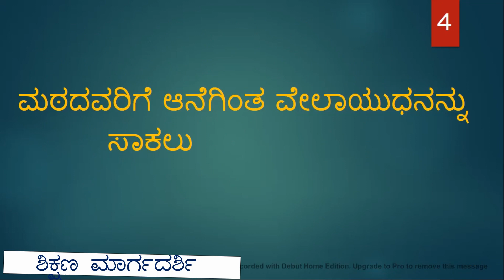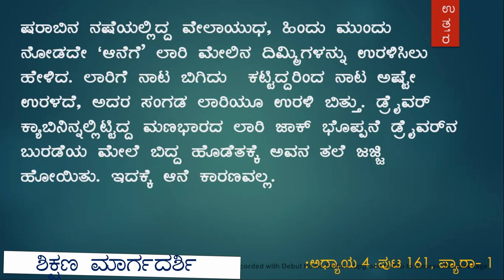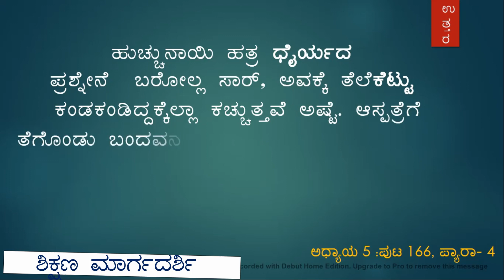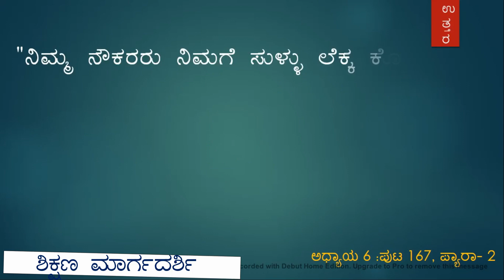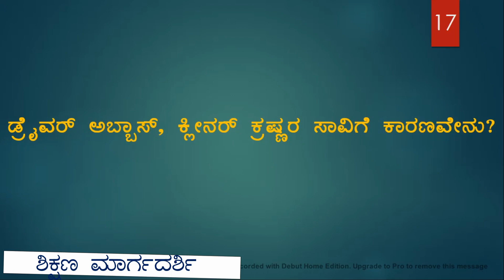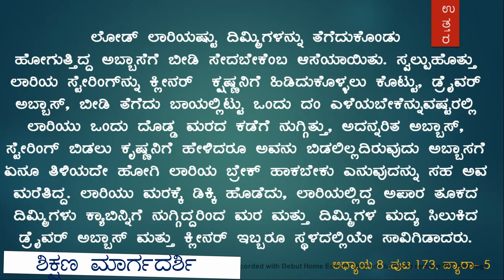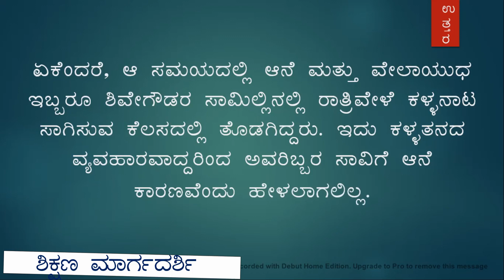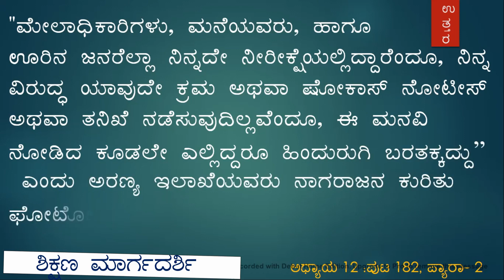PUC 2nd Year Kannada : "Krihsnegoudana Aane" Two Marks Question and Answer. "ಕೃಷ್ಣೇಗೌಡನ ಆನೆ"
ಕೃಷ್ಣೇಗೌಡನ ಆನೆ  ಅಧ್ಯಾಯದ  ಎರಡು  ಅಂಕಗಳ ಪ್ರಶ್ನೆಗಳು ಮತ್ತು ಉತ್ತರಗಳು..